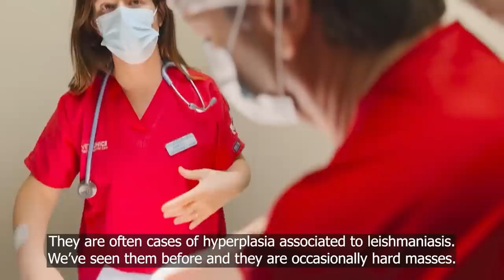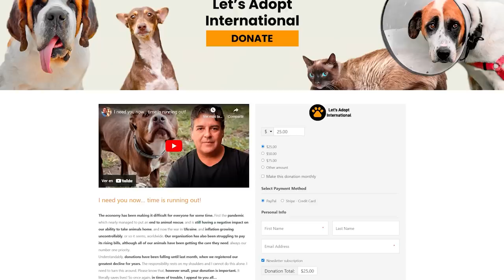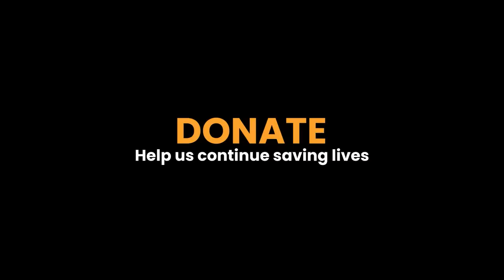My biggest fear…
Lucky has been seen again by the eye specialist, and his left eye definitely has some vision! Both of them are improving, so we continue to wait for a third check-up. His eating difficulties led us to sedate him for further study, finding two hard swellings beneath his tongue. They could be another symptom of leishmaniasis, or something more sinister… so we have taken a biopsy. Fingers crossed for Lucky!
And fingers crossed for me, please! Still awaiting test results, but worrying a great deal about the future…